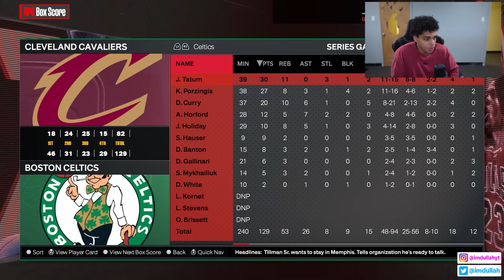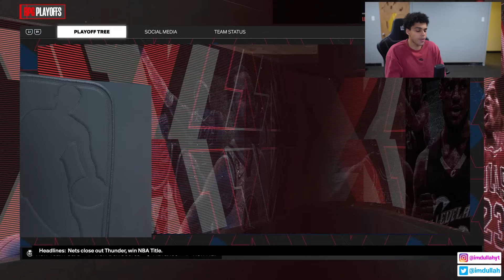Can i break the nba 3pt record with 1 player?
In today's video I created a player to break Steph Curry's legendary 3 point record for most made threes in a career in nBA 2K24! We start in current day and create Dullah Curry, who is a 3pt sniper and has to win 4 rings, 2 MVPs, and make the most threee pointers in NBA History. Can we break his record?